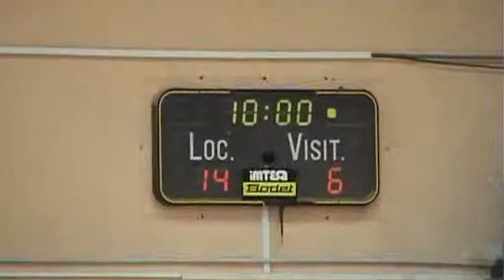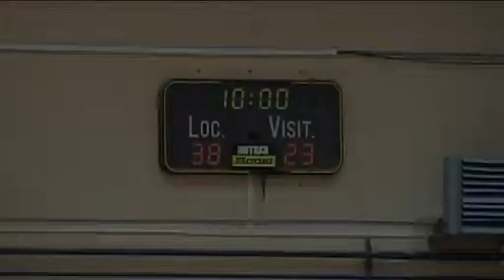Juan de Austria 54 - Fuentelareyna 36 (Temporada 2011)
Partido jugado el 10 de Abril 2011 perteneciente a la fase de descenso Junior Grupo D3 (Comunidad de Madrid)